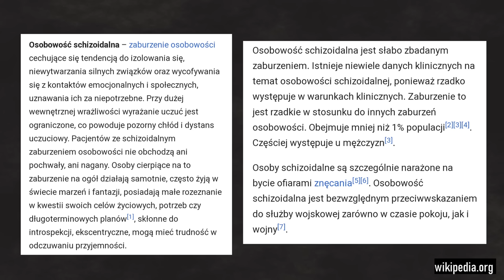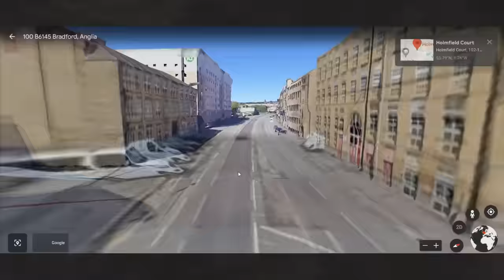Sprawa Stephena Griffithsa - podcast kryminalny | Kryminalnie Na Taśmach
W dzisiejszym odcinku opowiem Wam o studencie kryminologii, który od samego początku miał tylko jeden cel. Czy Stephenowi udało się zrealizować mroczne fantazje?

Chcesz zaproponować sprawę do opracowania? Zrób to tutaj
lub napisz do mnie na instagramie!

Sprawa jest rozwiązana.

Film ma charakter dokumentalny, historia jest oparta na faktach.